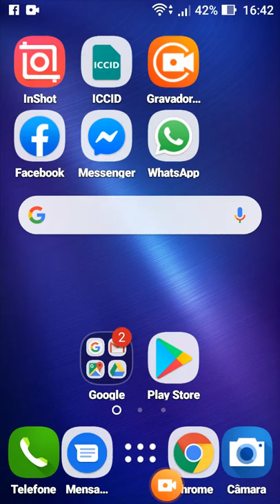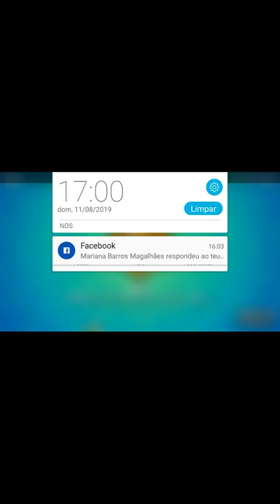11 de agosto de 2019